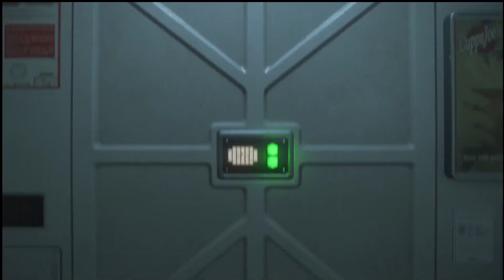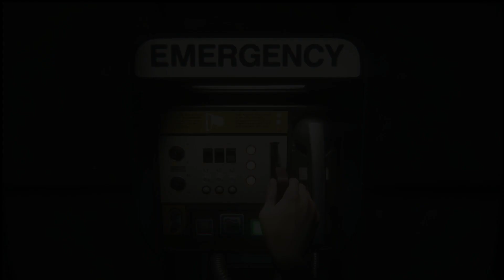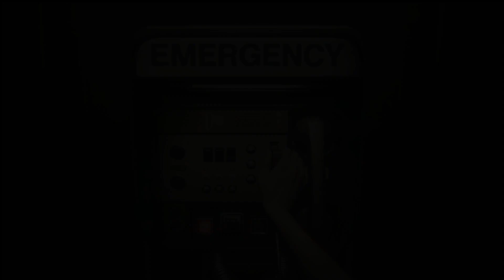LEAVE ME ALONE!! Alien Isolation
(Part 4)

Alien Isolation is getting more and more intense as we go along. All I can say is that this game gives me heartburn and I love it! Not only does the story for Alien Isolation get more interesting but the enemies are getting smarter and its killing me.

Alien Isolation: